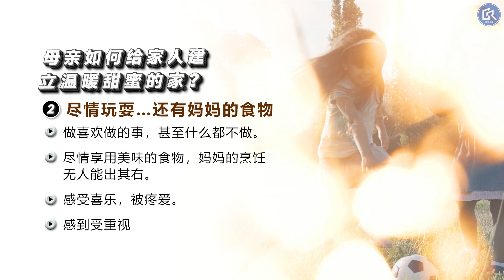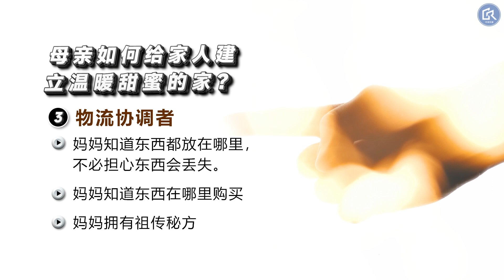【真实快乐家 - 一起谈爸爸系列二】12 温暖甜蜜的家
家是需要家人一起努力建造的，母亲身为主要的持家者如何给家人建立温暖甜蜜的家呢？